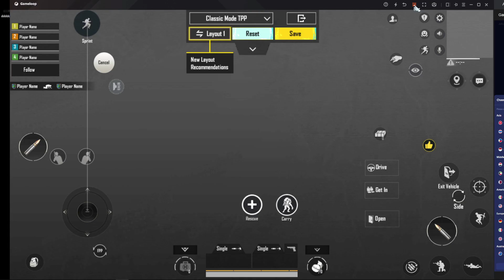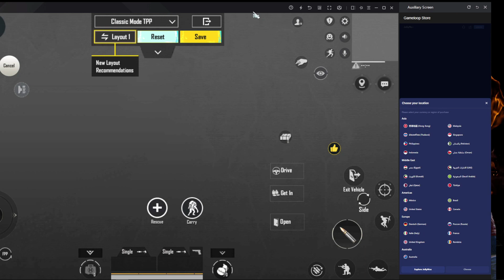حل مشاكل التحكم ومشاكل الماوس بمحاكي جيم لوب واضافة الازرار الجديدة لمود بعد تحديث 2.7✅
🟢لدعاية والاعلان فقط:
 رابط الدعم المادي لتطوير المحتوى😚:
🟢يمكنك الانتساب في القناة لاستفادة من مزايا خاصة🔥
🔥___________________فيديهات اكيد رح تفيدك__________________🔥
🟢اقوى جيم بلاي لاول مرة سموكر يجلد السيرفر لعيون الاساطير ببجي موبايل 🔥

 • اقوى جيم بلاي لاو...
🟢اقوى كود حساسية ثبات ايم خيالي لمحاكي جيم لوب واهم نصائح لتقوية الايم ببجي موبايل

 • اقوى كود حساسية ث...
🟢حل مشكلة الشاشة السوداء بطريقة مضمونة100% محاكي جيم لوب ببجي موبايل✅

 • حل مشكلة الشاشة ا...
🟢الاعدادت الصحيحة لكرت الشاشة لزيادة الفريمات وحل مشاكل هبوط الفريمات جيم لوب ببجي موبايل⚠

 • الاعدادت الصحيحة ...
🟢اقوى منظور ايباد على المحاكي (منظور التلفزيون) مع كود الازرار جيم لوب ببجي موبايل2023🔥

 • اقوى منظور ايباد ...
🟢افضل اعدادت لمحاكي جيم لوب بعد تحديث2.6 لجميع الاجهزة وتعزيز الجهاز بطريقة مضمونة100% ببجي موبايل✅

 • افضل اعدادت لمحاك...
🟢طريقة إزالة وتحديث تعريفات كرت الشاشة من الجذور وحل جميع مشاكل هبوط الفريمات✅

 • طريقة إزالة وتحدي...
🟢الدليل الكامل لتنزيل وتثبيت ويندوز 10 افضل نسخة ويندوز لالعاب 2023 |Windows10

 • الدليل الكامل لتن...
🟢الدليل الكامل لتثبت التعريفات وتخفيف ويندوز10 لحصول عل اقصى اداء✅(PART2)

 • الدليل الكامل لتث...
🟢اقوى منظور ايباد على المحاكي (منظور الفخم🤠) مع كود الازرار جيم لوب ببجي موبايل2023🔥

 • اقوى منظور ايباد ...
🟢طريقة تفعيل 120 فريم مع HDR على محاكي جيم لوب Game Loop بطريقة رسمية وبدون أي ملفات✅

 • طريقة تفعيل 120 ف...
*اتمنى ان اقدم افضل ما لدي ان شاء الله واكون عند حسن ظنكم 🥺